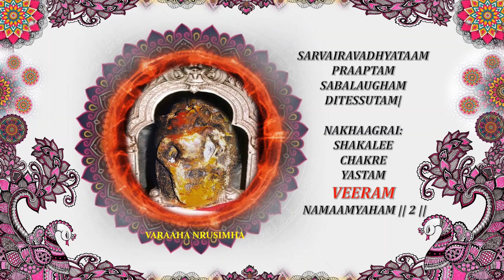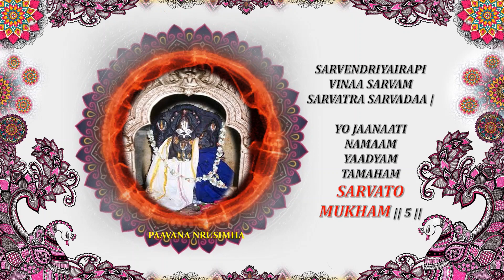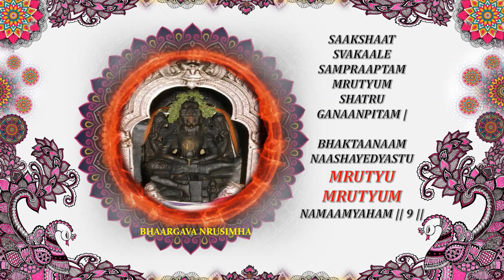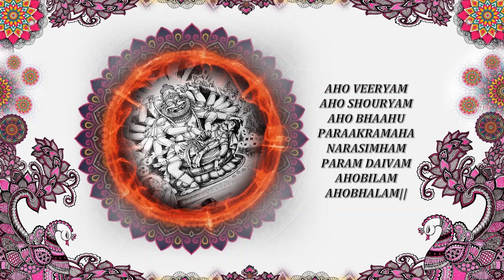Daily Chants (Mantra Raaja Pada Stotram) Series -33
Mantrarajapada Stotram  is from the Ahirbudhnya Samhita, a Paancharaatra text and is told by Lord Parameshwara to Goddess Parvati, in praise of Lord Narasimha.

Vritthotphulla visaalaaksham vipak shakshaya deekshitam
Ninaadatrasta vishvaandam Vishnum UGRAM namaamyaham  1

Sarvaira vadhyataam praaptam sabalaugham ditessutham
Nakhaagraih sakaleechakre yastam VEERAM namaamyaham 2

Paadaavashtabddha paataalam moordhaavishta trivishtapam
Bhuja-pravishtaashta-disam MAHAAVISHNUM namaamyaham 3

Jyoteem shyakrendu nakshatra- jvalanaadeenyanukramaat
Jvalanti tejasaa yasya tvam JVALANTAM namaamyaham  4

Sarvendriyairapi vinaa sarvam sarvatra sarvadaa
yojaanaati namaamyaadyam tamaham SARVATOMUKHAM 5

Naravath Simha vachaiva yasya roopam mahathmanaha:
Mahashatam MahaDhamshtram Tham NRUSIMHAM Namamyaham 6

Yannaama-smaranad bheetaa bhootha bhetaala raakshasaah
Rogaadyaascha pranaschhanti BHEESHANAM tam namaamyaham 7

Sarvopi yam samaasritya sakalam bhadramasnute
Sriyaa cha bhadrayaa jushto yastam BHADRAM namaamyaham 8

Saakshaat svakaale sampraaptam Mrityum satrugananvitham
Bhaktaanaam naasayed yastu MRITYU MRITYUM namaamyaham 9

Namaskaaraatmakam yasmai vidhaaya atma nivedanam
Tyaktaduhkho’khilaan kaamaan asnute tam NAMAAMYAHAM 10

Daasabhootassvatah sarve hyaatmaanah paramaatmanah
Atoham api te daasah iti matvaa namaamyaham 11

Sankarenaadaraat proktam padaanaam tatva mutthamam
Trisandhyam yah pathet tasya shree vidya yushcya vardhate 12

Ithi Shree MantraRajaPatha Stotram Sampoornam